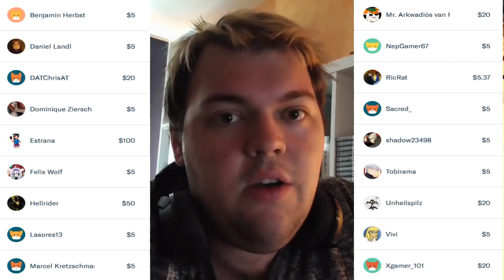Das Shoosh zum Sonntag! #139 - Neue Projekte & ChisaiiCon FANTREFFEN!